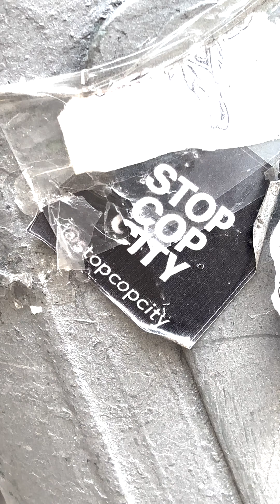Berlin DIY & Film Screening (2024)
Dear Berlin, thank you for rocking my world🔥
The skate sessions, the gnarly transitions, the bike rides around the city, and the incredible hospitality and Concrete Law film screening at the Zircus Mond 🎪
A huge shoutout to Julia @juliarsjungle from @vereinfuerskateboardkultur for managing this entire Germany tour. I appreciate you!